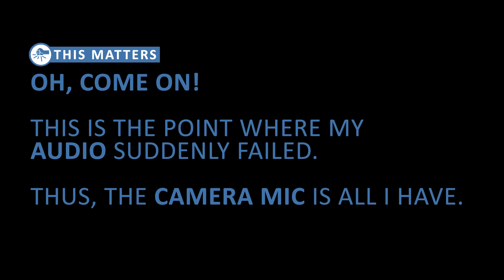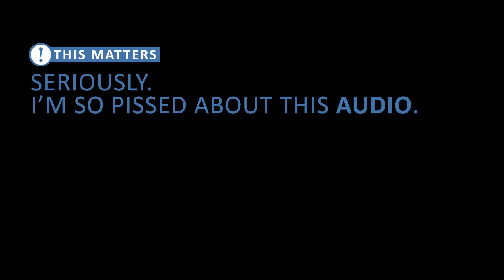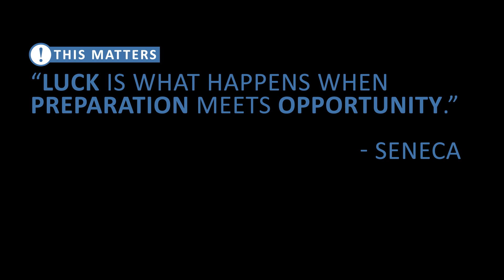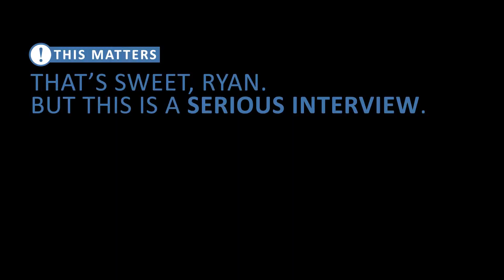Ryan Stasik: I stopped drinking (but just for now)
PLEASE READ:

This interview was shot in January 2017. However, I held onto it for several months - purely out of shame.

As you will see (and hear) - I encountered serious audio issues only just a few minutes into my conversation with Ryan Stasik. Everything crapped out. I still have NO IDEA what the hell happened. It all seemed to be working (even as we finished) so I’m chalking this one up to human error.

(I swear, baby. This has never happened to me before!)

Unfortunately, at the time, I was blissfully unaware of my audio situation, and didn’t discover that it was all a total dumpster fire until I got home and actually took a listen. At which point I promptly cursed at my computer for about six straight hours.

It was time well spent.

So, I held onto this interview. Ignored it, really. Mostly because I had no idea how to handle it from an editing standpoint. And, admittedly, I think I was also trying to just bury my head in the sand and pretend it never happened.

But it did. And the months went by.

Alas, in a recent bout of guilt-fueled inspiration, I finally decided I would just go ahead and edit the whole thing using the on-board camera-mic audio. Which is beyond terrible and totally amateur.

Nevertheless, to (possibly) help with the viewing experience, I then hunkered down and built custom subtitle graphics. This process took damn near forever. Hopefully it was worth it.

Anyway, I apologize to you, the viewer, for the poor audio experience of this interview. But, more importantly, I apologize to Ryan and the entire team at Umphrey’s McGee. They deserved better from me.

Seriously. I’m not just saying this to be nice. Team UM was easily one of the most welcoming and accommodating crews I have ever coordinated with, and I found Ryan to be a stand-up guy from the first moment we were introduced. You’ll see it in the video - he’s a genuinely good person.

So, leave it to me to honor their warmth and hospitality and time by completely butchering the audio in this interview.

Sorry, everyone. I suck.

* Apparently This Matters is an interview series by Jarrett Bellini. The concept it simple: I have a case filled with postcards. On the back of each postcard, I write different topics. We pick these cards at random. And then we talk.